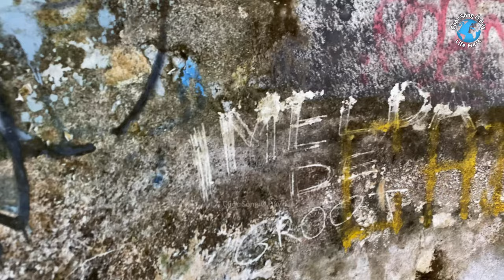Công Viên Hồ Thủy Tiên - World's Biggest Abandoned Waterpark - du lich hue - cuoc song hue vietnam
Hồ Thủy Tiên, Công Viên Nước Thủy Tiên
Một Trong địa danh bỏ hoang ma ám đẹp nhất Việt Nam
Tượng rồng khổng lồ sẽ bị đập bỏ
Cơ hội lần chót để chiêm ngưỡng.

World's Biggest Abandoned Waterpark in Hue, Vietnam
One of the most beautiful haunted places in Vietnam
The abandoned DRAGON will fall
Last chance to view